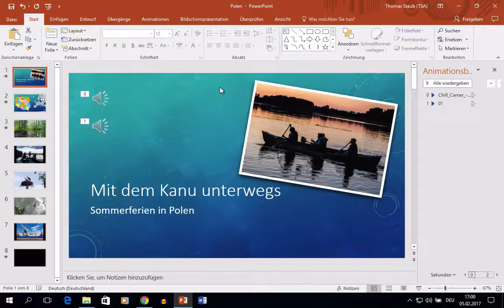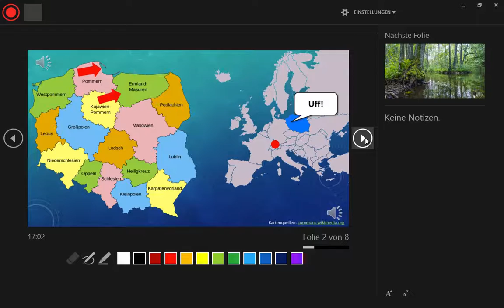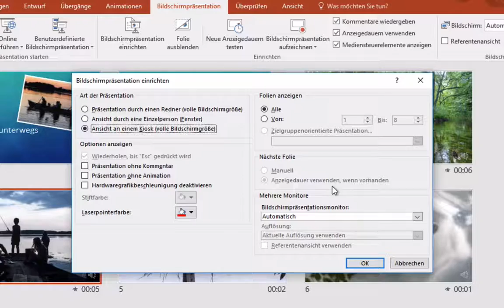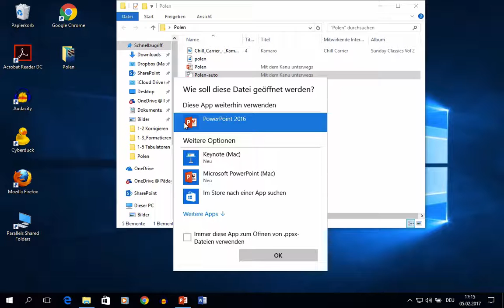Powerpoint 2016 Windows: 57 Kioskmodus einrichten